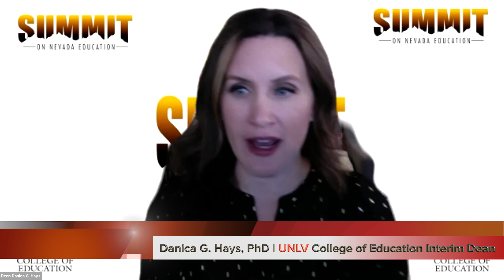2020 Summit on Nevada Education | Nevada Governor Steve Sisolak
2020 Summit on Nevada Education | Nevada Governor Steve Sisolak